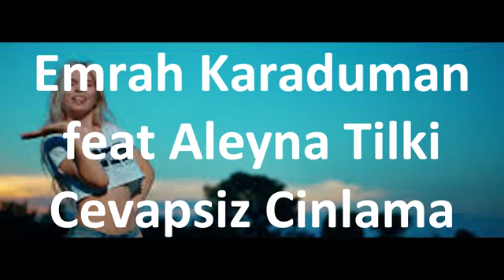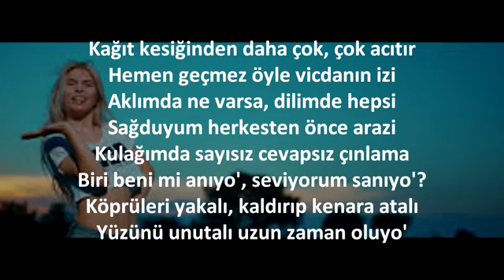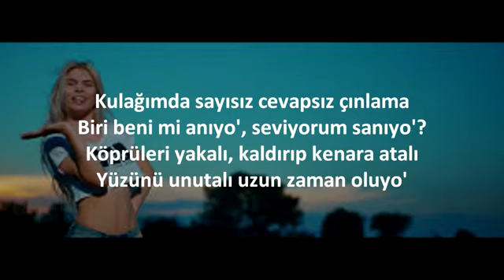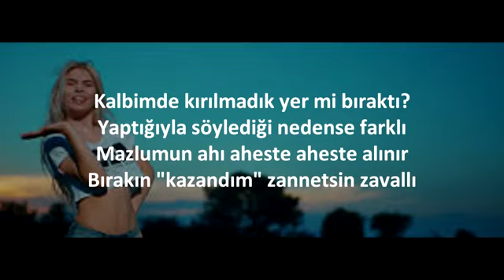emrah karaduman aleyna tilki cevapsiz cinlama